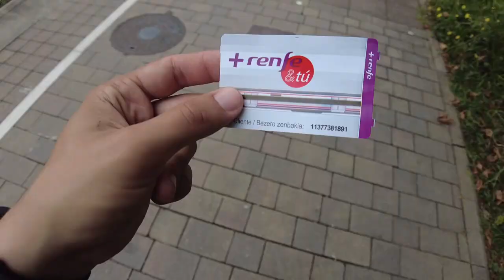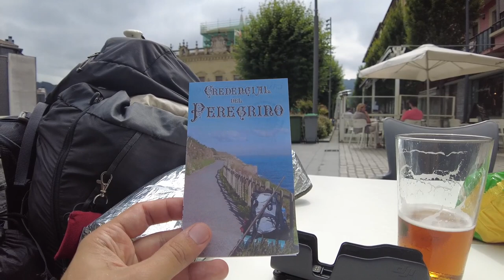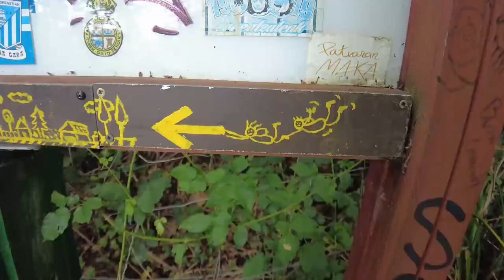Wyruszam na szlak! *Camino de Santiago #1*